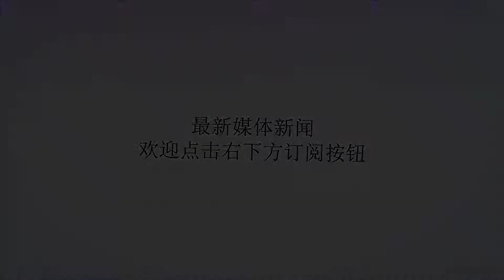一韩国巨轮悄然驶入我国被拦, 携300吨危险物质, 一旦进入后果严重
谢谢！原标题：一韩国巨轮悄然驶入我国被拦,携300吨危险物质,一旦进入后果严重毫无疑问，我国在2017年7月颁布、2018年正式实施的洋垃圾禁令，是改变我们生态环境的一大重要举措，也是送给我们后代最好的一份礼物，洋垃圾禁令对于我国的可持续发展有着重要的意义。在过去，由于我国的经济发展过于迅速，各个行业都取得了不小的成绩，也因此对于环境问题造成了疏忽，例如长时间以来的洋垃圾问题，它在带给我们利益的同时也对我国的生态环境造成的一定的破坏，所以在近些年我国逐渐开始将主要精力转移到环境保护上，此次颁布并实施的洋垃圾禁令就是我国对于环境保护的重要举措之一。在洋垃圾禁令实施之后，对于包括美国在内的西方国家影响巨大，很多国家由于自身垃圾处理能力有限，国内垃圾堆积如山，美国也曾多次请求中国取消洋垃圾禁令但都无功而返。于是，很多国家便开始想一些“歪门邪道”来继续向中国运送洋垃圾，比如说“走私”。据媒体报道，在7月25日温州海关拦下了一艘来自韩国的货轮，海关人员上船检查后发现这艘货轮上堆满了旧衣服，共有300余吨，而且散发着臭气熏天的味道。报道称，海关人员在现场检查过程中都险些被臭味熏倒；随后货轮上的四名涉案船员全部被警方逮捕。此次查获来自韩国的300吨洋垃圾不同以往，据介绍，这些洋垃圾并不是普通的旧衣服，其中大多数都是来自于国外的垃圾场以及太平间，上面也因此携带着各种病毒和细菌，所以这些衣服可不是洗洗就能穿的。试想这些洋垃圾一旦流散到国内各地，那些民间小作坊会费力的去进行彻底消毒？所以其后果是十分严重的，对于国人的安全将带来隐患。我国警方表示，此次截获的300吨洋垃圾将会全部焚烧处理，并对其上家和下家严加追查，对于此次的所有涉案人员严惩不贷。在我国洋垃圾禁令实施以来，洋垃圾也被拦在国门之外，但是国内总有一些人为了一点薄利，无视国家禁令走私国外的洋垃圾，对于这种行为我们也要加强监督，决不姑息那些为了眼前利益而公然将这些洋垃圾运入国内的非法商人。